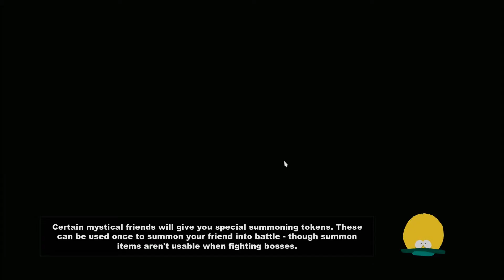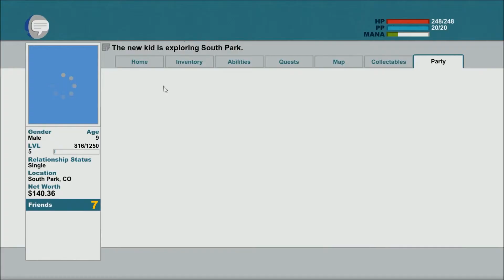Let's Play! South Park The Stick of Truth, Ep 7 "WTF TOKEN!" w/ Necrosis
WARNING! - THIS GAME HAS GRAPHIC SCENES THAT ARE INAPPROPRIATE FOR YOUNG VIEWERS!

It's here. The moment we have all been waiting for. South Park, The Stick of Truth! As far as a game created to match a TV series or film, this game is not only the very best at that, it has to be the single most hilarious game I have ever played. I hope you enjoy watching this as much as I enjoy playing =).